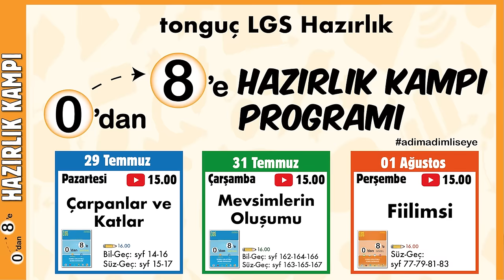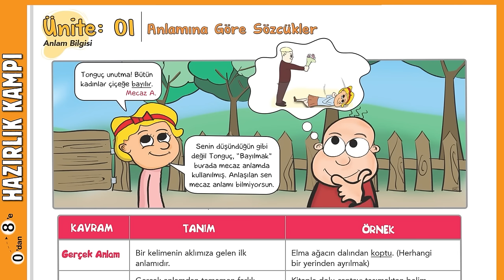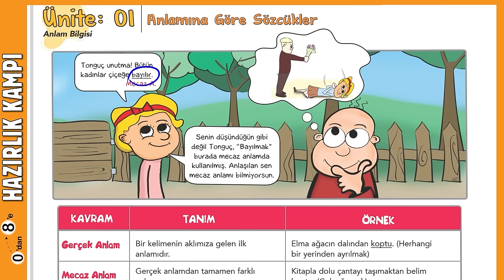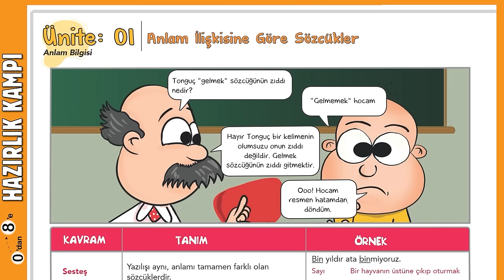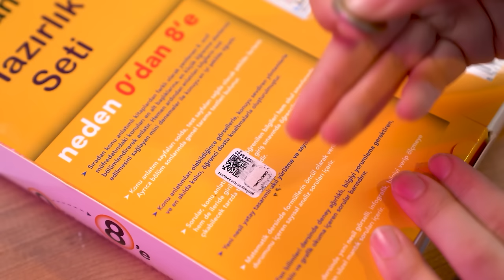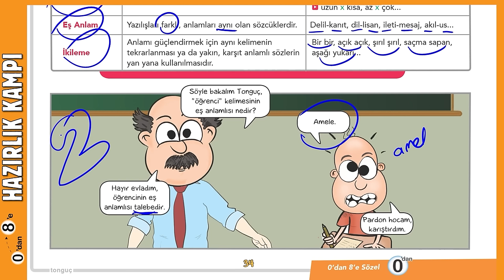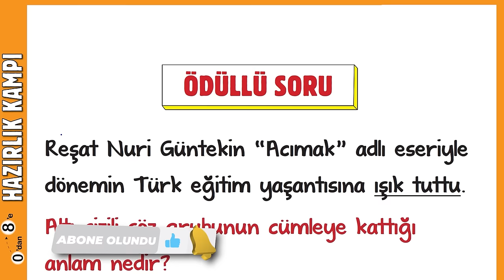Sözcükte Anlam 📙 0'dan 8'e Hazırlık Kampı #2024 🚀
0'dan 8'e Hazırlık Kampı başladı! ✨ Bugün Türkçe dersinde, sizlerle beraber ''Sözcükte Anlam'' konusuna doğru uçuşa başlıyoruz. İyi seyirler! 😎

0’dan 8’e Hazırlık Setinin arkasındaki kodu kazı, 2025 tonguçDERSHANE’de %25 indirim kuponu kazan! Detaylar